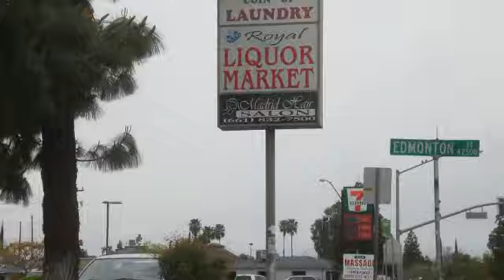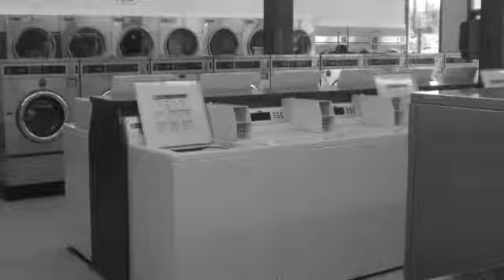WilsonPlaza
shopping center in Bakersfield, Calif.